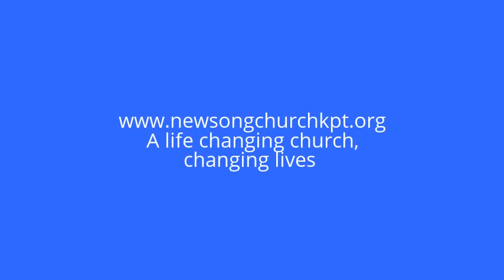Dogs don't bark at tombstones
Why is it, whenever we attempt to improve ourselves or others, some people will become hostile and interfere?  Also, how can we tell the difference between what might be wise council and valid concerns from manipulation when we are attempting to do something worthwhile? And, what can we do about all of this?